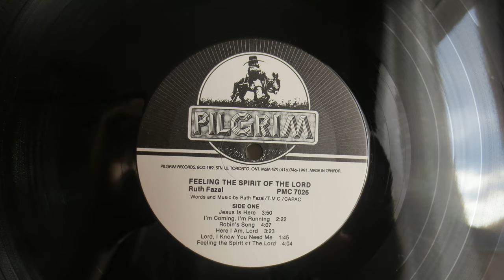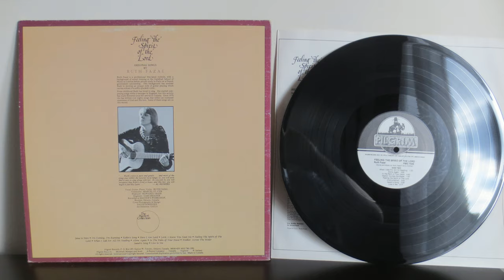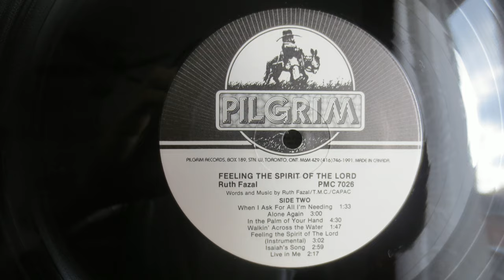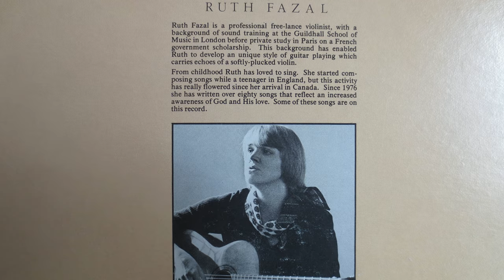Ruth Fazal Feeling The Spirit Of The Lord